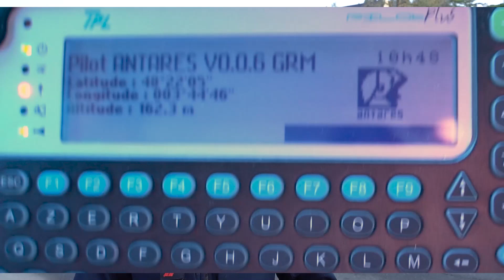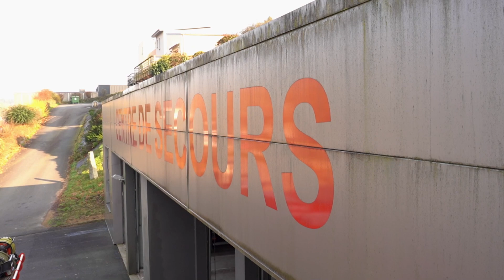Des femmes et des hommes au service de la population. Rachael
8 mars, journée internationale des droits des femmes. Célébrée sous l'autorité des Nations-Unies depuis 1975, cette journée est traditionnellement l’occasion de faire un bilan sur la situation des femmes dans le monde.
À cette occasion le service d'incendie et de secours du Finistère met les femmes et les hommes sapeurs-pompiers professionnels et volontaires à l'honneur au travers d'interviews.
Découvrez, toutes les 2 à 3 semaines, une nouvelle interview croisée mettant en avant l’engagement de femmes et d’hommes sapeurs-pompiers. Restez connectés !